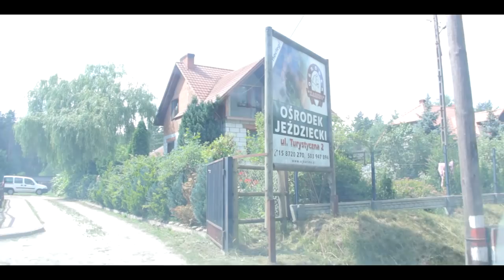VLOG #1- Pierwszy Wyjazd Na Konsultacje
W końcu jest obiecany vlog. Nie udało mi się nagrać wszystkiego, ale też nie chciałam zanudzać niepotrzebnymi rzeczami. Siwy podczas treningów miał gorsze i lepsze momenty. Był bardzo płochliwy i nie zawsze skupiał się na tym co trzeba. Generalnie jak na pierwszy taki wyjazd daliśmy rade i jestem bardzo zadowolona. To dla nas nowe doświadczenie i motywacja do dalszej pracy. Co do samego filmu mam nadzieję, że się Wam spodoba :D

SNAP: clairvoyantowaa